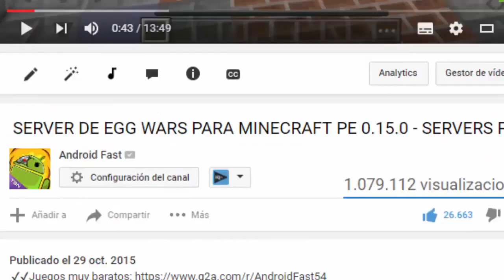Minecraft Pocket Edition - SUPER ALDEA CON PORTAL AL END Y MINA ABANDONADA!! [Minecraft PE 0.16.0]